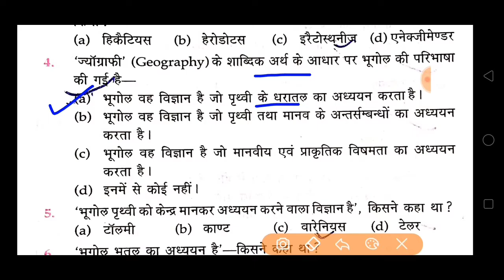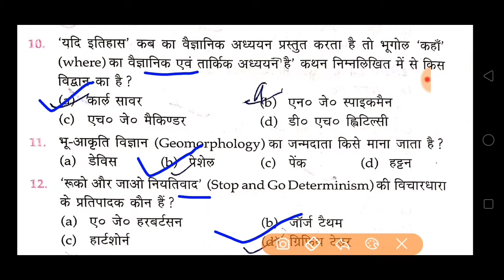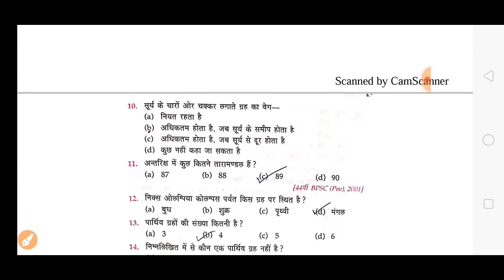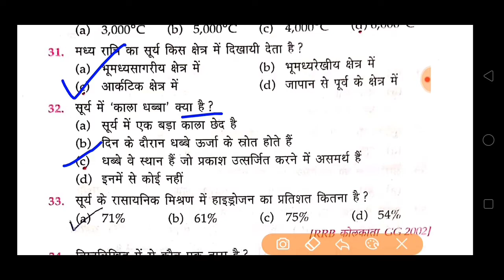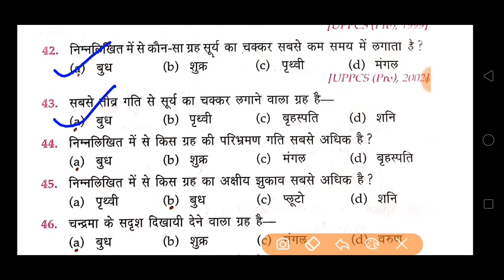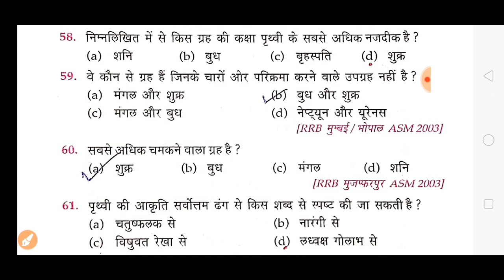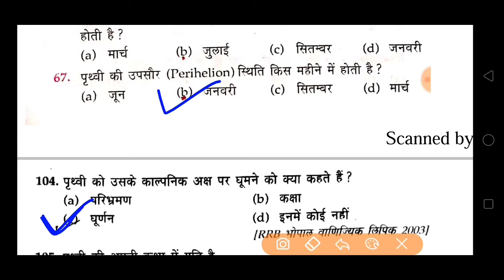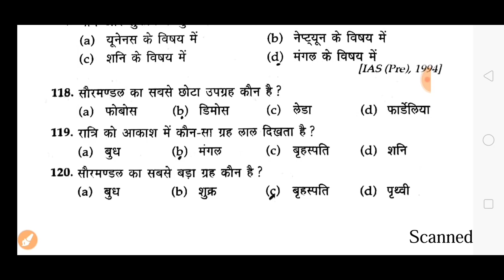RPSC 1st grade | RPSC ACF | geography : sor mandal हमारे सौरमंडल ke most imp questions